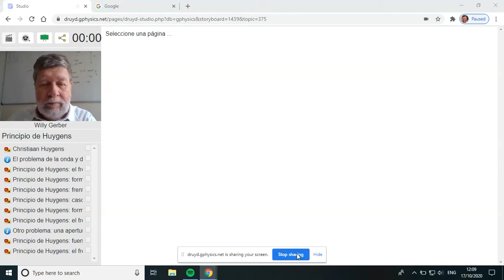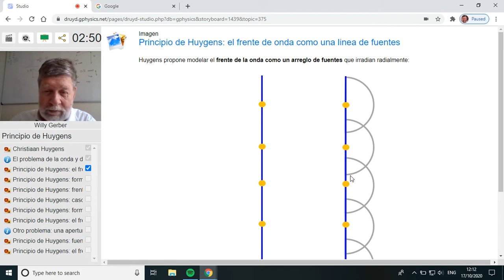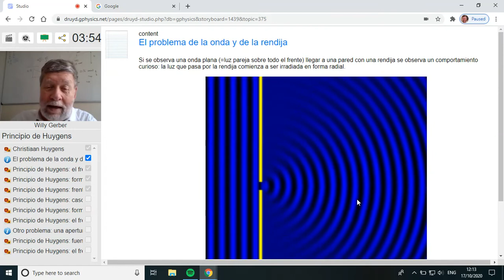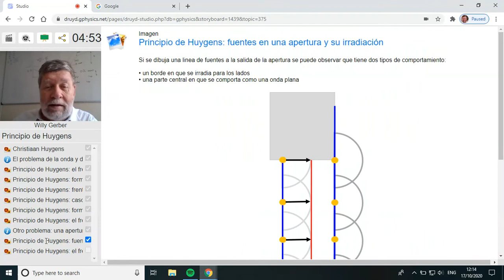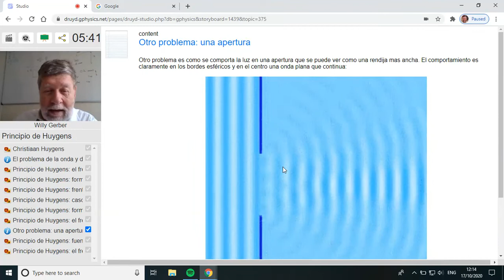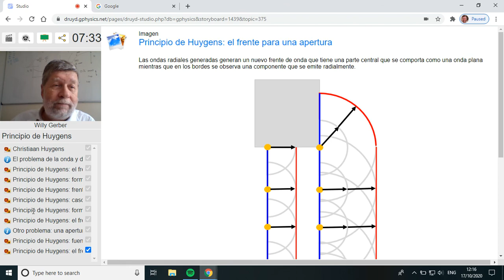Principio de Huygens